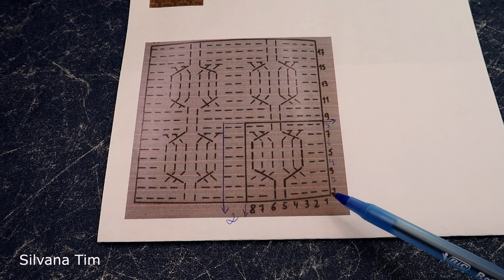"Roxi" PUNTO FANTASÍA con Cruze de Puntos. TEJIDO A DOS AGUJAS paso a paso № 978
Paso a paso Como tejer punto "Roxi" PUNTO FANTASÍA con Cruze de Puntos. TEJIDO A DOS AGUJAS / silvana tim tejidos. Tutorial de tejido para principiantes. Aprendé a tejer con Instrucciónes fáciles, patron de tejido a dos agujas (dos palillos, dos palitos). Puntos a dos agujas - tricot. Manualidades - knit. Clase de tejido a dos agujas. Tejido a dos palillos - clase de tejido a mano